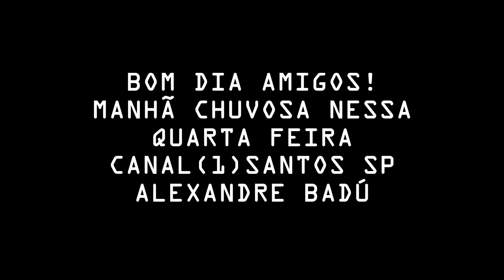VIDEO 6 QUARTA-BOM DIA AMIGOS!MANHÃ CHUVOSA NESSA QUARTA FEIRACANAL(1)SANTOS SPALEXANDRE BADÚ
MANHÃ CHUVOSA NESSA QUARTA FEIRA
CANAL(1)SANTOS SP
ALEXANDRE BADÚ